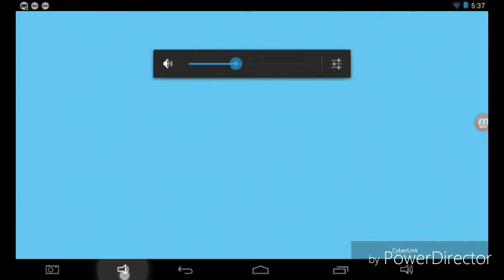Crossy Road - 100 Challenge (2) + New Intro